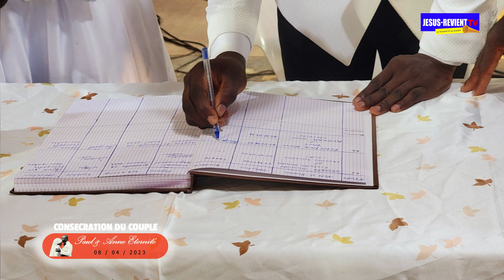💛🧡💜LES IMAGES RARE DE LA CONSÉCRATION DU COUPLE PAUL & ANNE ETERNITE/ JESUS-REVIENT